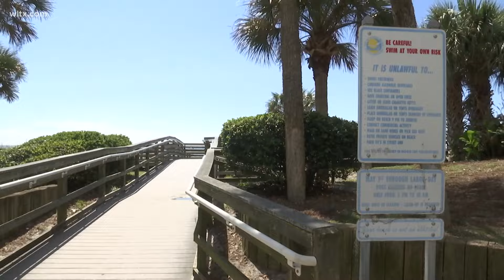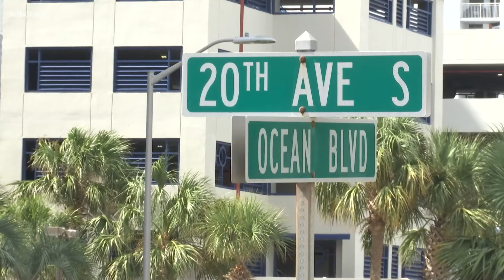Rip currents account for 80% of water rescues at the beach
With Labor Day approaching, thousands are expected to flock to the beach and beach goers need to be mindful of rip currents.